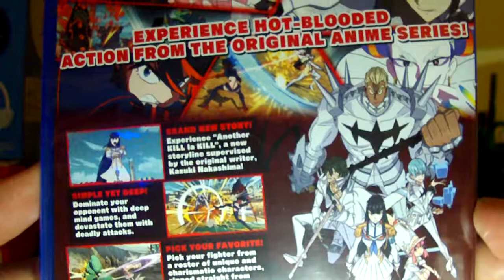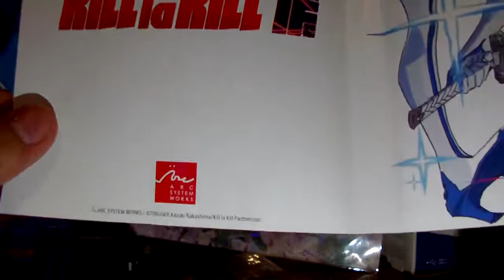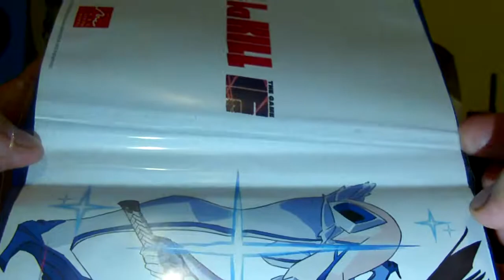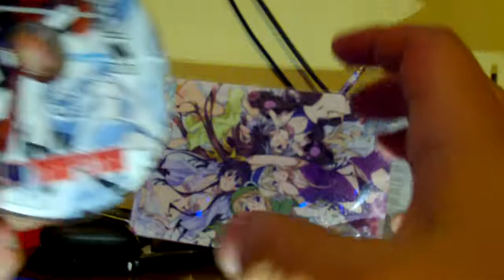Kill la Kill -IF - Unboxing Ps4